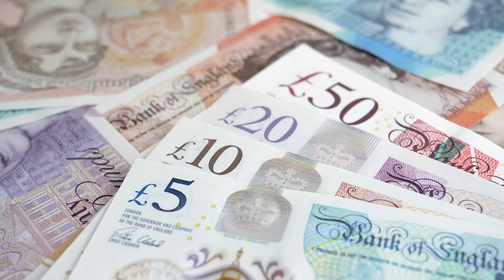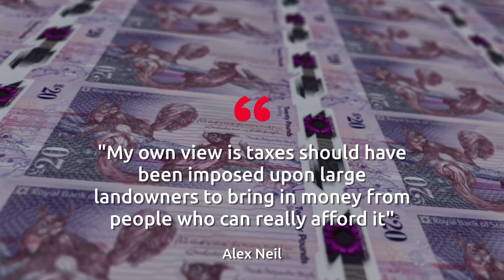SNP Budget has gone down 'like a lead balloon' and could cost party votes, warns ex minister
The Scottish Budget has gone down "like a lead balloon" and could cost the SNP votes at the general election, a former government minister has warned.

Alex Neil blasted the draft spending plans announced last month by Shona Robison which sees income tax rises for the wealthiest as well as cuts to the housing and mental health budgets.

The former SNP MSP said the Scottish Government should instead have looked at taxing large landowners as a way of raising additional revenues.

And he predicted the Budget could make things worse for his party ahead of a crucial UK-wide election which will see Labour battling to regain many of the seats it previously lost to the Nationalists.